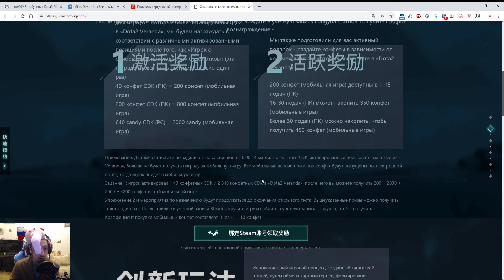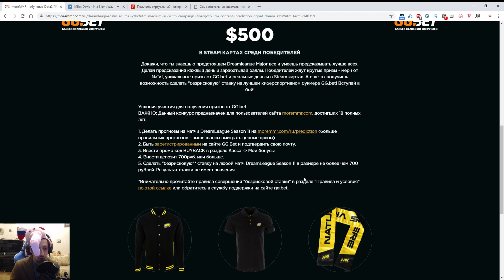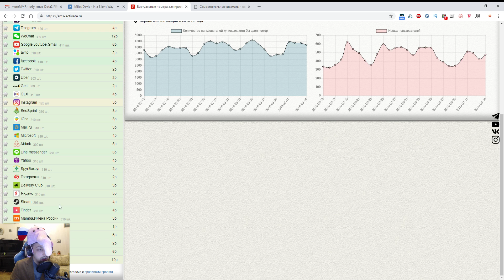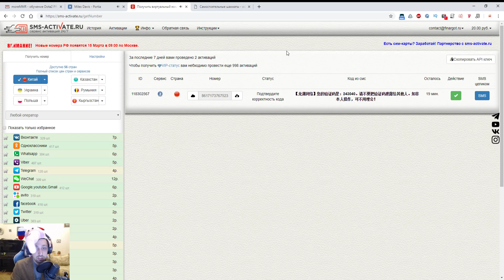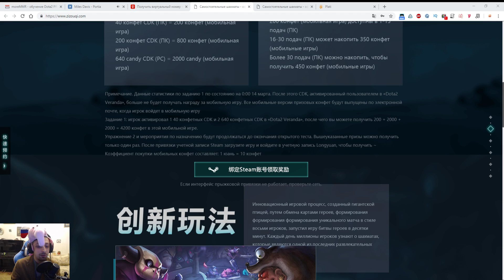Dota Auto Chess на Телефон - Как начать играть?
Dota Auto Chess официально выходят на телефоны - на платформы iOs и Android. Как зарегистрироваться на ЗБТ, скачать и начать играть в Dota Auto Chess Mobile!?